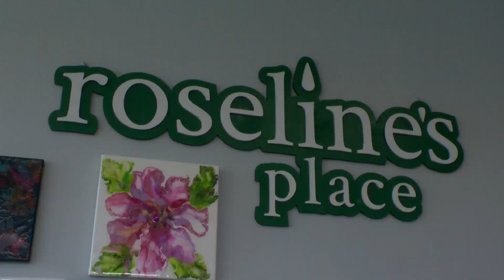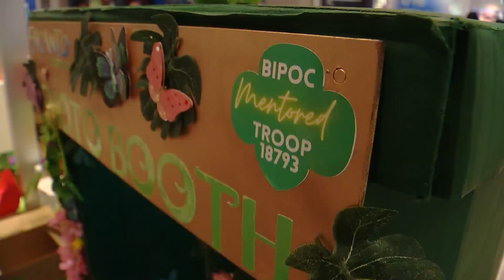Push To Diversify Girl Scouts Making An Impact In Minnesota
There's a serious purpose behind one local troop: to lead the way with some much-needed representation.